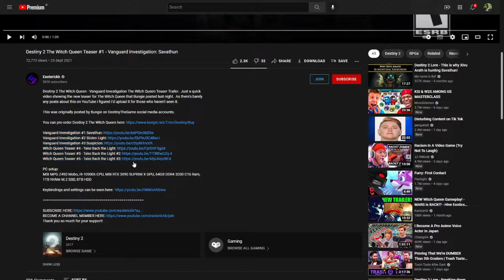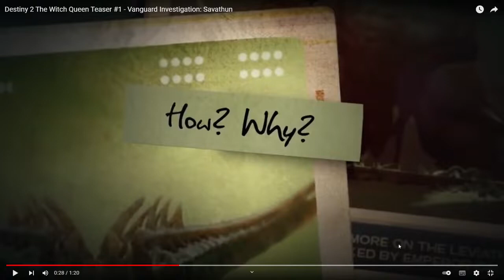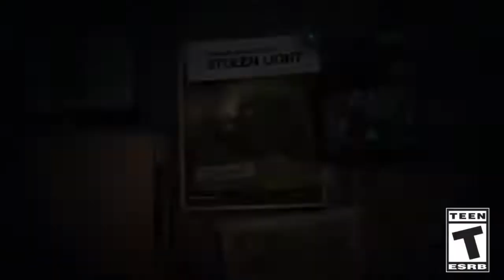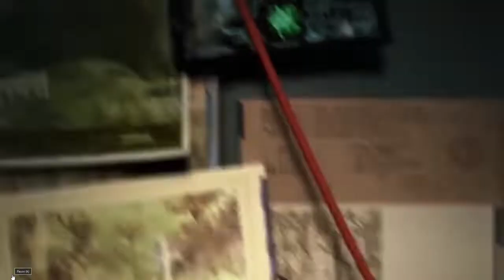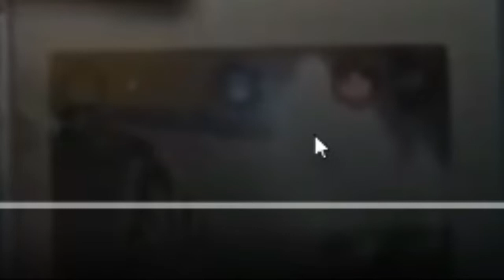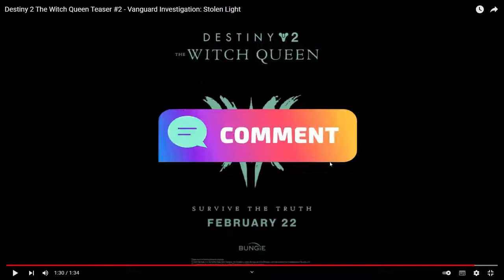The Witch Queen Teasers #1 and #2 (Breakdown)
Welcome to another Destiny 2: The Witch Queen video! In today's video, I thought that I would take a look at the teasers for The Witch Queen that Bungie have been posting on their other social media, like Twitter and Instagram, and break down some parts of the first two trailers along with giving some thoughts and theories on what may come with The Witch Queen!

★ Featured: Destiny 2: The Witch Queen!